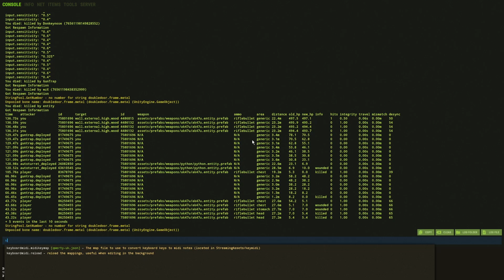BIG RAID - Rust Indonesia